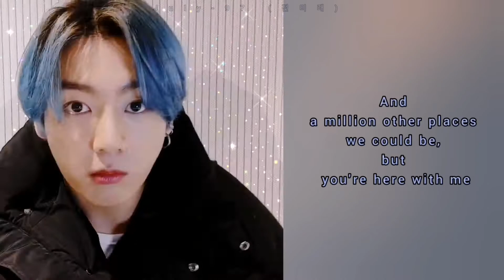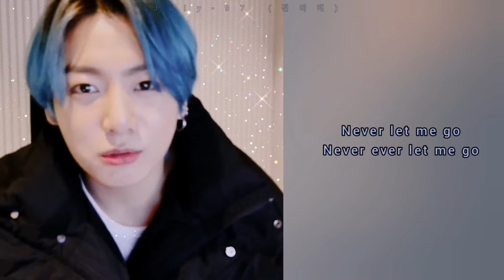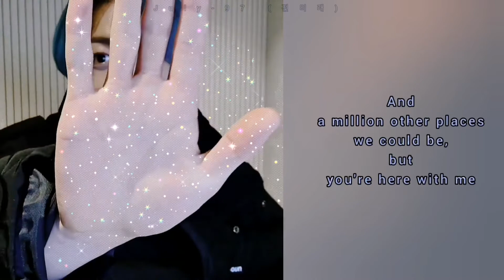Dan+Shay - Glad You Exist (Jungkoon Vlive Version) FMV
Song name - Glad you Exist
Artist - Dan + Shay
Version - Lyric VDO
Lyric Subjs - English

VKOOK # TAEKOOK

Hello!
I'm July from Myanmar.
I'm ARMY & EXO-L.
Thank U 💜💜💜